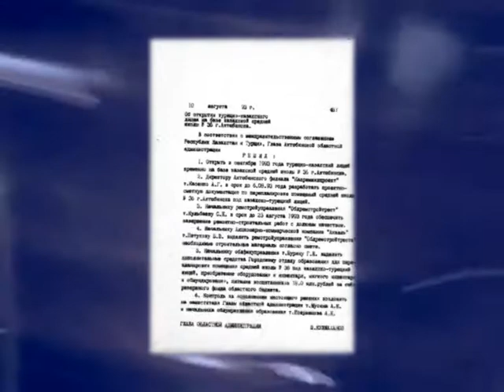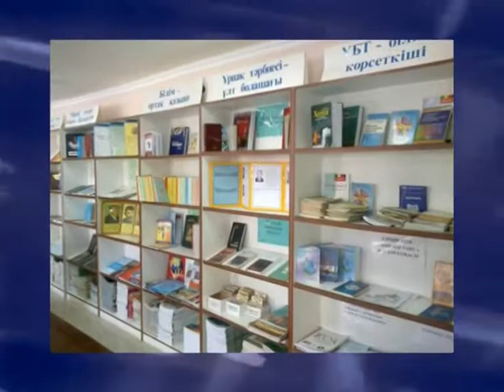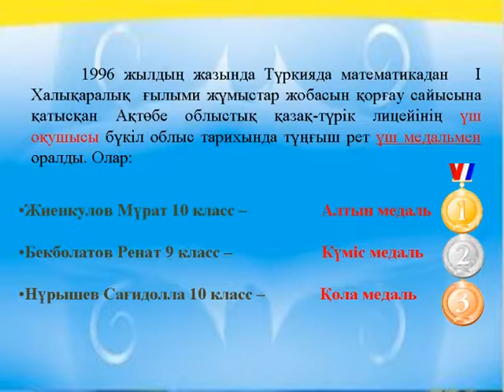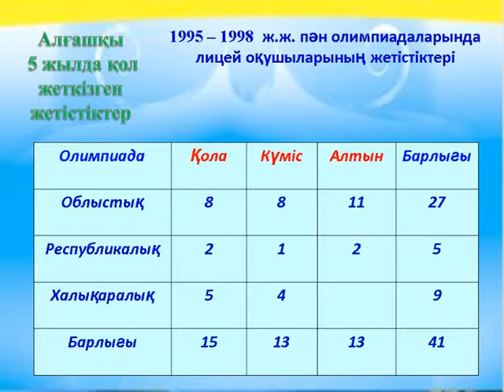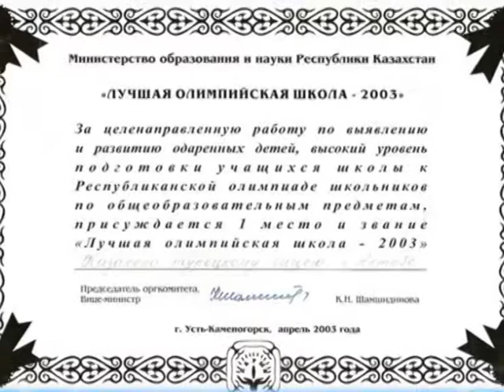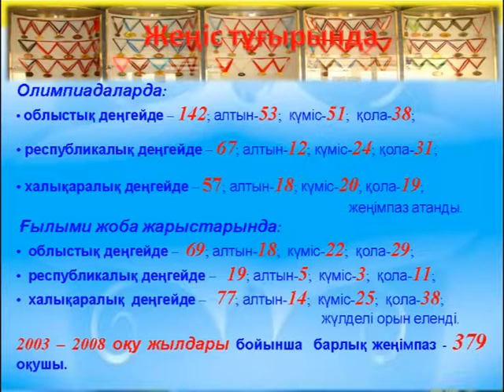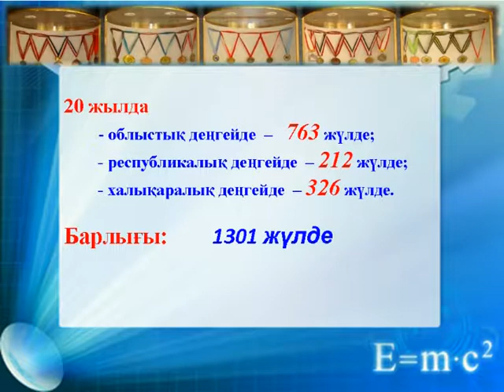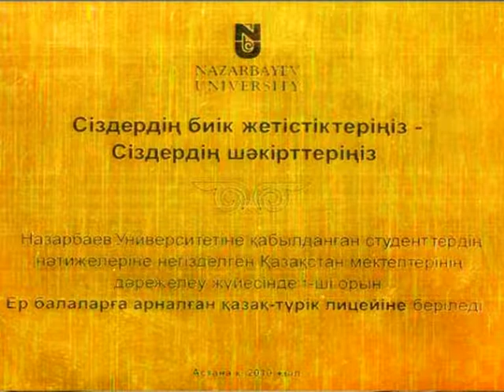KTL 20 jyl